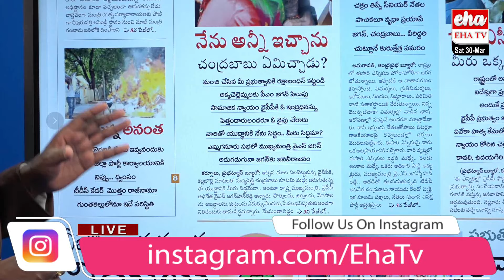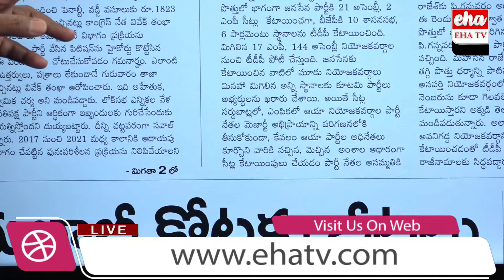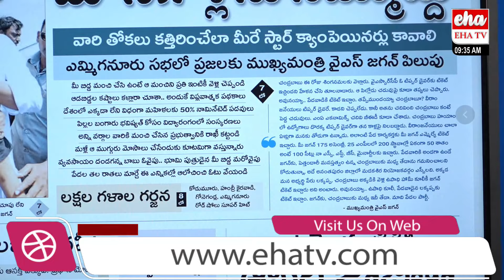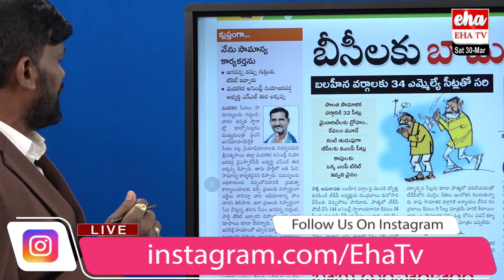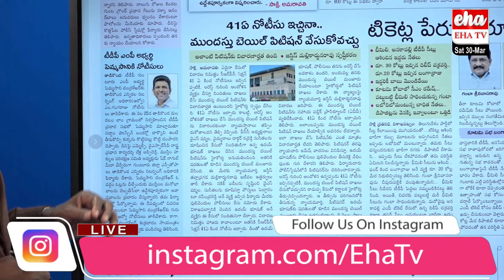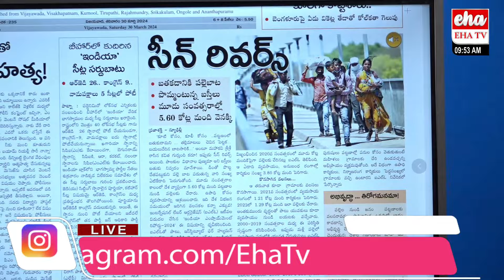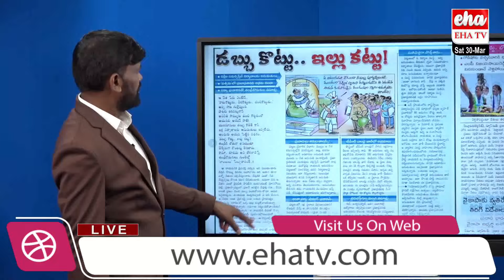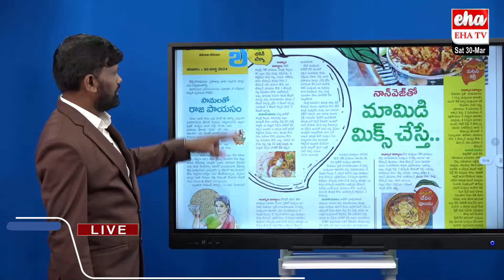YS Jagan Vs Chandrababu | Political Heat in AP | AP Elections 2024 | Today News Analysis | Eha TV